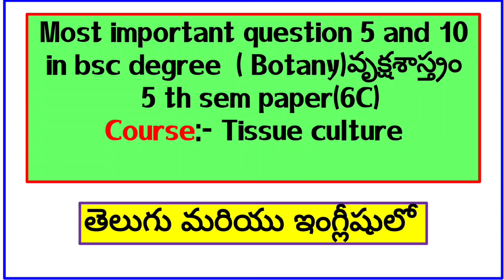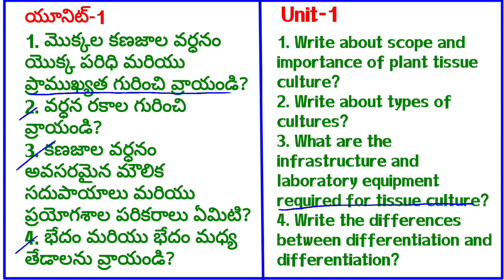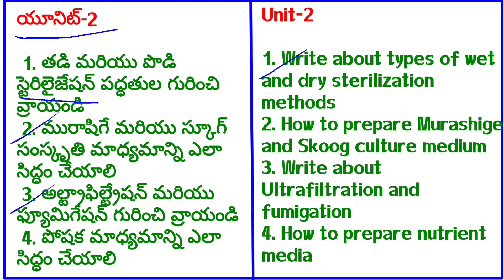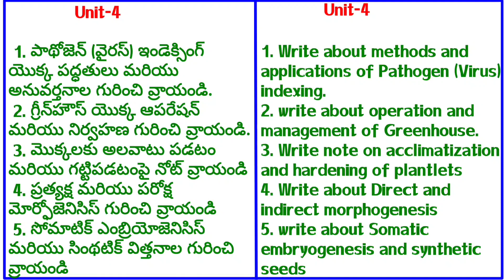Degree 5th semester|botany important questions|planttissue culture|6cplant tissueculture|nrgsacademy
most important questions in botany|
plant tissue culture I'm most important| questions in telugu and english|
5th semester botany important questions|
5th semester plant tissue culture|
web series|
6c plant tissue culture |
andhra university degree semester important questions
computerscience Degree 3rd Year Semester -5 Botany important questions//Biodiversity and conservation
Degree 3rd Year Semester -5 Botany important questions//Biodiversity and conservation

degree important questions
semister 5
degree Third year Botany important questions
degree Third year important questions
b.sc third year
biodiversityi
KU
OU
TU
Botany tutorials by azharuddin
Botany tutorials
degree final exams important questions
Botany
important questions